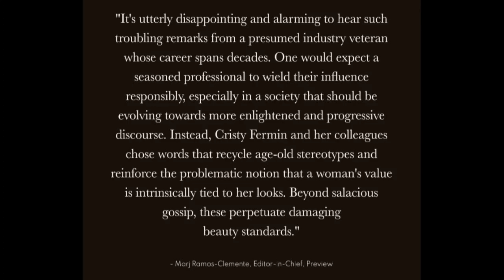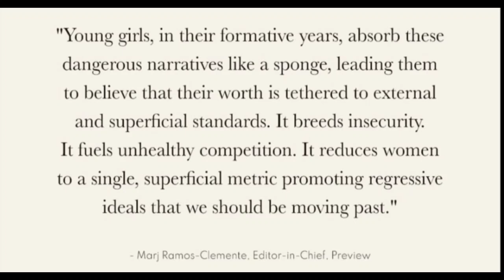LIZA SOBERANO SINUPALPAL SI CRISTY FERMIN DAHIL SA PANLALAIT AT BODY SHAME NYA KAY KATHRYN BERNARDO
Liza Soberano sinupalpal si Cristy Fermin dahil sa panglalait nito kay Kathryn Bernardo.

Kathniel hiwalay na
Gillian Givencio and Daniel Padilla Issue
Andrea Brillantes and Daniel Padilla Issue
Kathniel Break Up
Kathniel Updates Today